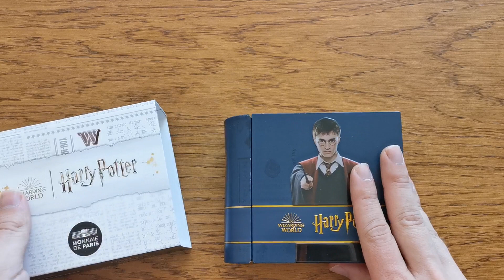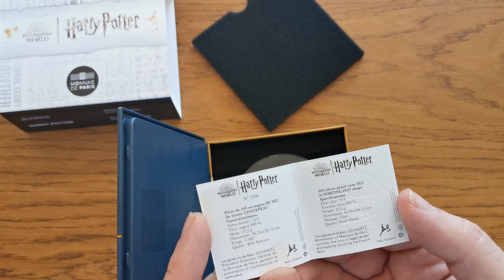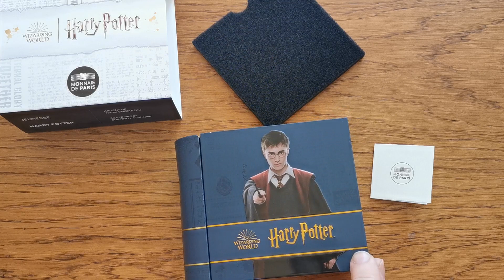Der Sprechende Hut - Münze, Sammlerstück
Uuuuund heute gibt's ein spezielles Let's Show der etwas anderen Art. Der Sprechende Hut aus dem Harry-Potter-Universum als Sammlerstück in silberner Ausführung ;)